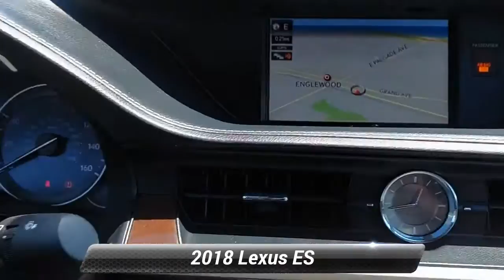Used 2018 Lexus ES ES 350, Englewood, NJ 116779A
[RLVID:9113:10eb93c3e249e125:1ce20a4bf70de431:1]